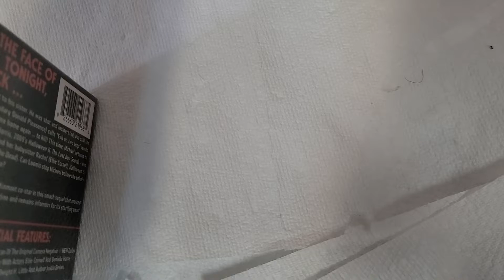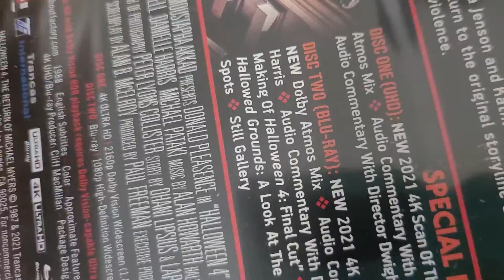HALLOWEEN 4 THE RETURN OF MICHAEL MYERS 1988 SCREAM FACTORY 4K BLU RAY UNBOXING REVIEW!!!